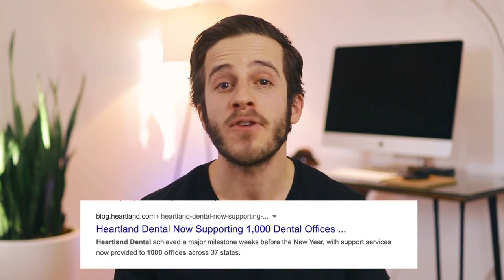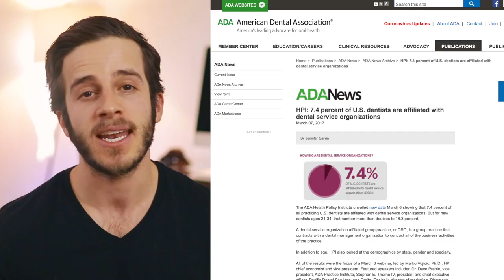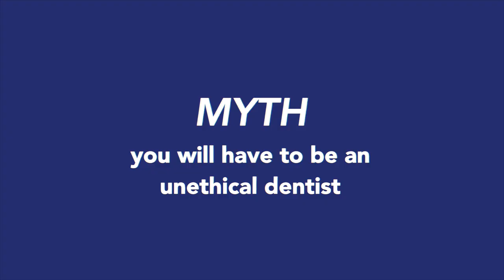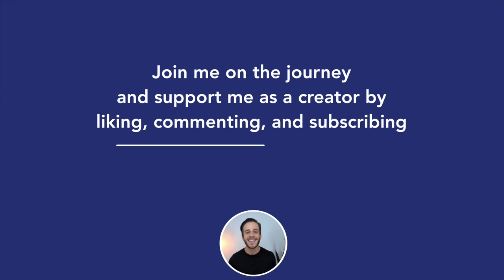CORPORATE DENTISTRY // Our Villain or Savior?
Corporate dentistry has been an incredibly influential force in the dental world. Dental Service Organizations have exploded over the past two decades, with seemingly limitless funds and appetites for buying the biggest and most profitable dental practices.

How have DSOs impacted dentistry? Do they offer brighter opportunities for dentists, or is this the beginning of the end of dental private practice ownership?

In this video I do a deep dive examining corporate dentistry, how it's changed the dental profession both good and bad, and consider what it means for dentists going into the future.

0:00 Intro
1:21 What is Corporate Dentistry?
2:19 Why Corporate Dentistry Happened?
4:06 Trends in Corporate Dentistry
5:23 Positives and Negatives of Corporate Dentistry
11:18 Myths About Corporate Dentistry
15:36 What It Means for Dentists
17:34 How It Will Impact the Future of the Profession

😷 Check out my dental school interview prep course (2 hours of free video lessons) ➤